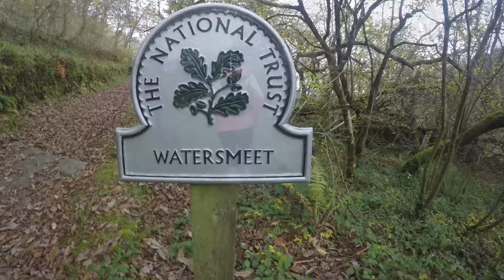Devon Coast to Coast Ultra Marathon - Two Moors Way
117 mile ultra marathon across Devon. The Two Moors Way crosses both Dartmoor and Exmoor in a continuous journey.